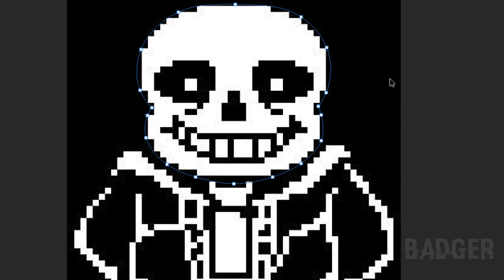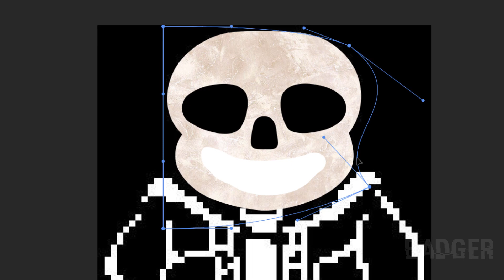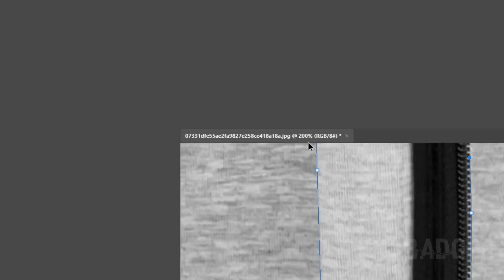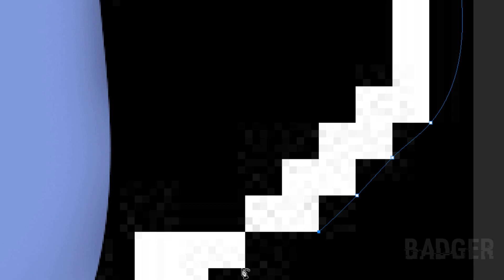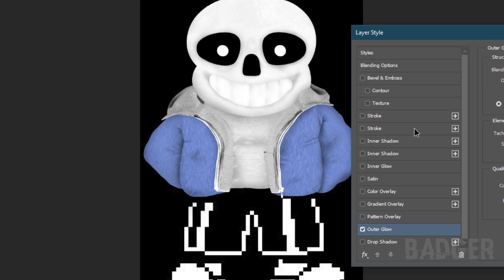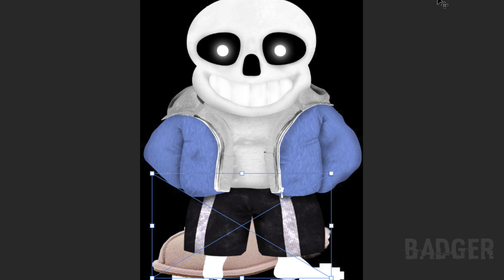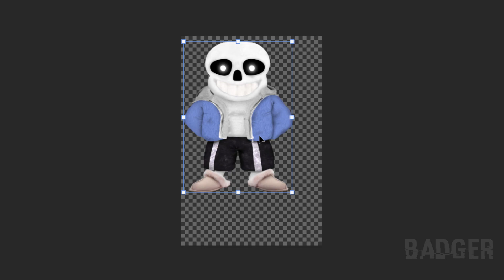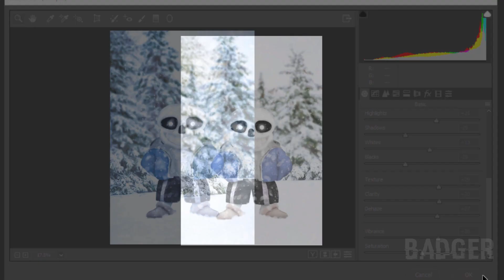Making Sans from Undertale in Photoshop! - Speed Edit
What do Sans sound like?
He sounds PUNtastic!